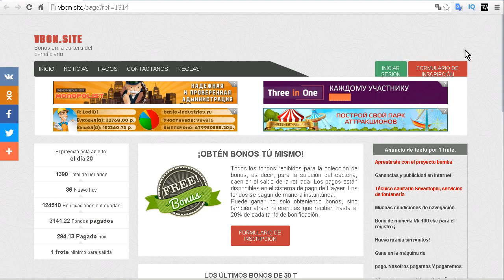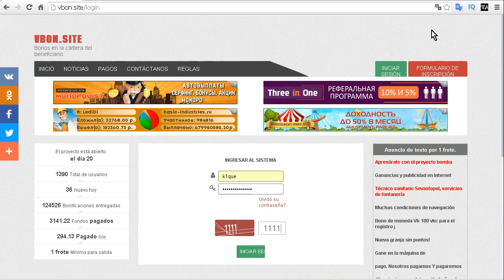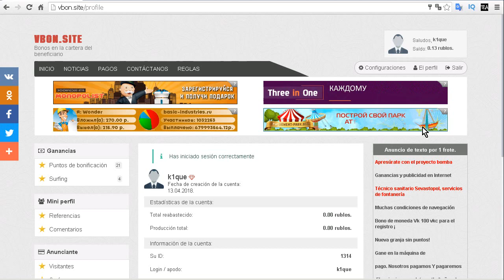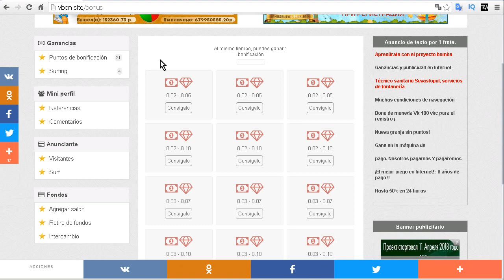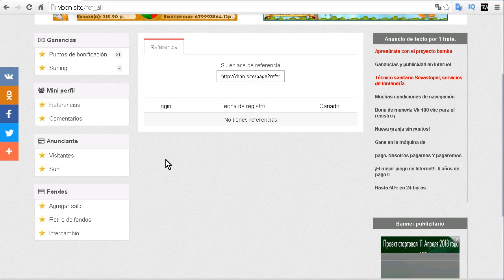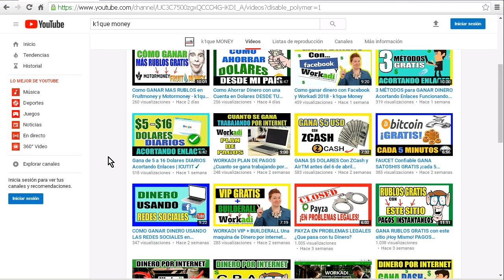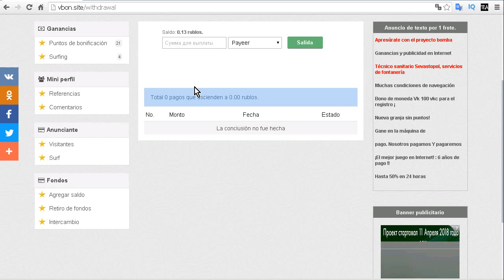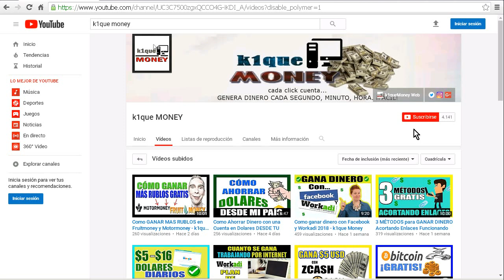Nueva Forma de GANAR RUBLOS RÁPIDO sin Inversión | Vbon Site (SEOBON)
Todos queremos ganar Rublos Rápido y además sin inversión, así que debes aprovechar este nuevo sitio que esta pagando instantaneamente y a partir de solo 1 rublo directo a tu cuenta de Payeer. Te explico las 4 formas de generar ganancias con la moneda rusa en Vbon.site

Recuerda exprimir las 4 opciones, pues son las 4 posibilidades que nos da el sitio para sacarle rublos. Además recuerda que no hay que invertir y que el retiro minimo es muy bajo.

Ya conocemos otros sitios para sacar ganancias con esta moneda, pero la verdad es que no habiamos conocido un modelo de negocio como este por este medio de pago.

Para ganar dinero más rápido te recomiendo que aproveches y vuelvas luego de 1 hora que se hayan reiniciado los 21 cuadritos que te harán generar buenas ganancias directas a Payeer.

Sin duda los rublos siguen siendo una buena fuente de ingresos extra y además sin inversión, perfecta para todos los que comienzan en este mundo digital.

¿Deseas GANAR DOLARES RAPIDO?